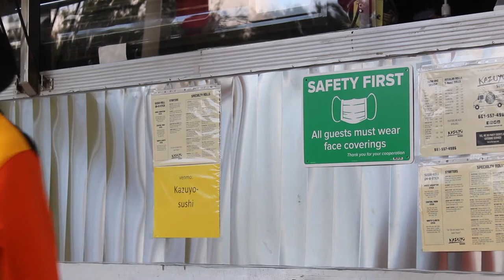Award-winning sushi resto Kazuyo rolls back into business amid the pandemic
After a seven-year hiatus, the family behind award-winning LA sushi restaurant Kazuyo has reimagined their business during the pandemic as a food truck. In just a few weeks of soft openings, they've been a hit with locals with lines forming throughout Santa Clarita.